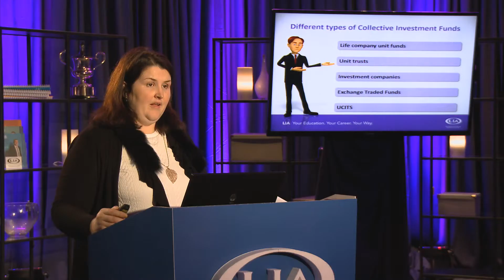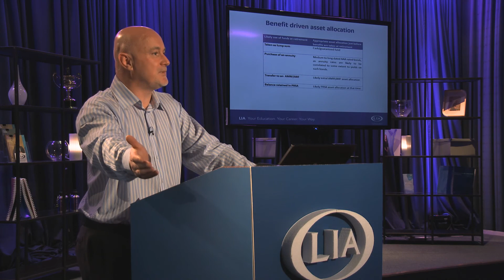LIA's new Lecture on Demand Series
Previously called Webinars, LIA has begun developing its own pre-recorded lectures series in line with the requirements of our students when studying for their financial services course. Our QFA modules are included in this suite.